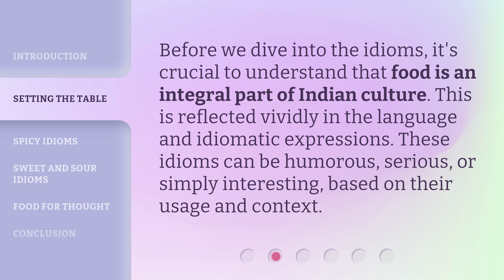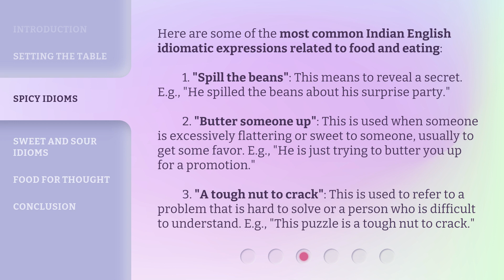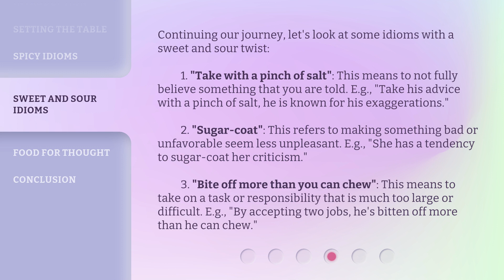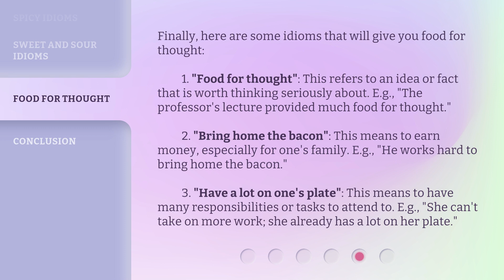Feast on Indian English: Idiomatic Expressions Related to Food and Eating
Feast on Indian English: Idiomatic Expressions Related to Food and Eating • Embark on a linguistic culinary journey as we explore Indian English idiomatic expressions related to food and eating. Discover the cultural richness and flavor these idioms add to English communication. From 'spill the beans' to 'take with a pinch of salt,' these idioms are sure to spice up your language skills!

00:00 • Introduction - Feast on Indian English: Idiomatic Expressions Related to Food and Eating
00:39 • Setting the Table
01:01 • Spicy Idioms
01:45 • Sweet and Sour Idioms
02:34 • Food for Thought